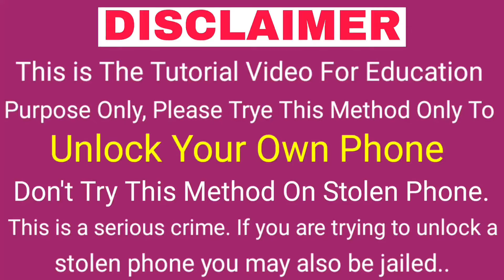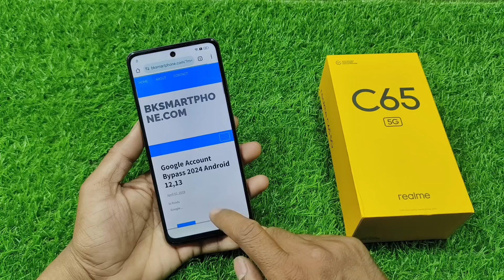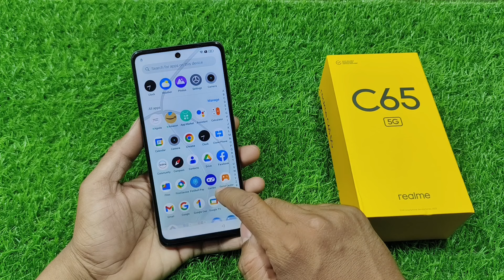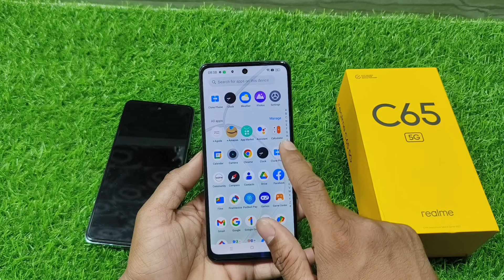Realme C65 5g Frp Unlock 2024 | Android 14 | Realme Frp New Method | (Rmx3997) Frp Bypass Without Pc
Realme C65 5g Frp Unlock 2024  | (Rmx3997) Frp Bypass Without Pc |

REGARDS :-